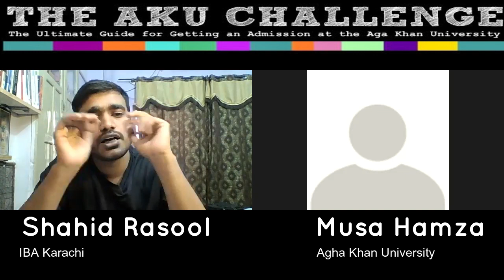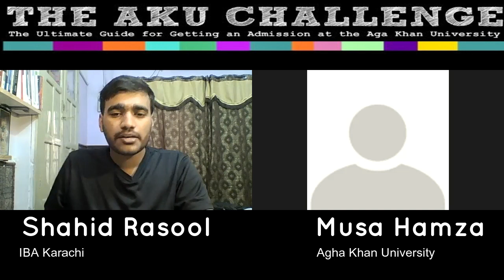100% Financial aid in AKU For MBBS | Challenge Scholarship| AKU MBBS Scholarship in Pakistan 2022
In this Video, we explain How to get into agha khan University with 100% financial Aid. We also discussed What is Agha khan Challenge Scholarship what are its benefits the last date is 25 of Feb apply now.
If you want to prepare for AKU watch this video too

♦For LUMS NOP

♦How to Get admission  in IBA karachi and Financial Aid

♦For IBA Karachi NTHP Scholarship

♦For IBA Karachi Entry Test Preparation

♦All about NUST

📌Application and Financial Aid

📕preparation Material
  . .  📌Link One
    .  📌Link Two

♦Habib University and HU Tops Scholarship

♦Agha Khan University and Financial Aid

♦How to Write a personal Statement

♦Personal Statement sample

♦IBA and SAT Preparation Material
📕preparation  material  link ONE

Time Code
0:00 Intro
1:10 Intro Of Our Guest
1:35 Why Agha Khan University?
4:20 How to get into Agha Khan University?
5:55 Merit System Of Agha Khan University
8:30 What is Agha Khan Challenge Scholarship?
12:10 How Cross financial Hurdle In Agha Khan University
14:50 Our Guest Journey to The Agha Khan University
16:33 NMDCAT Vs Agha Khan Entry Test
20:10 How to prepare for Challenge Scholarship